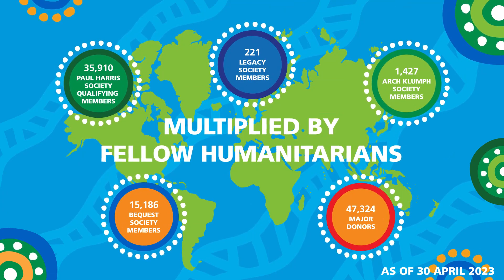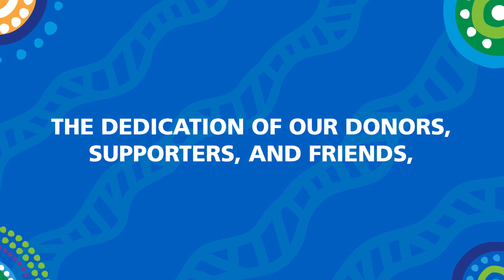Rotary Foundation Thank YOU 2022-2023